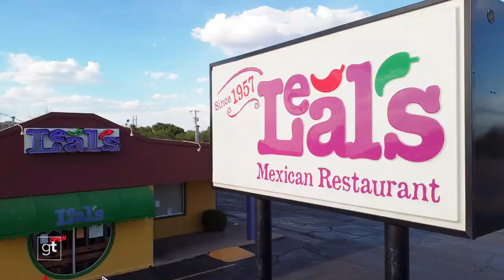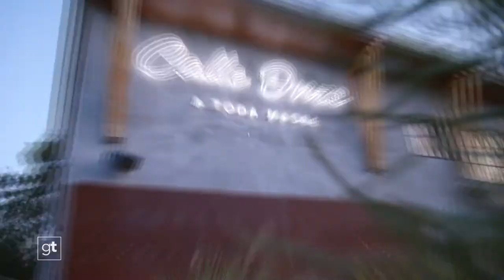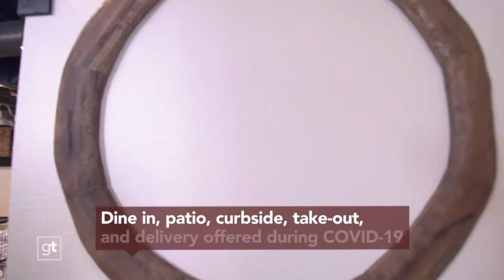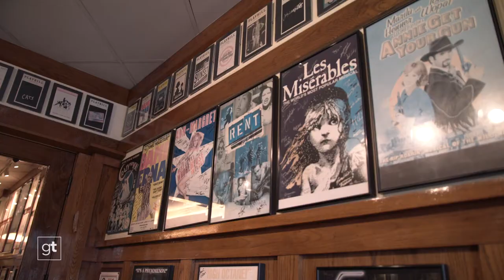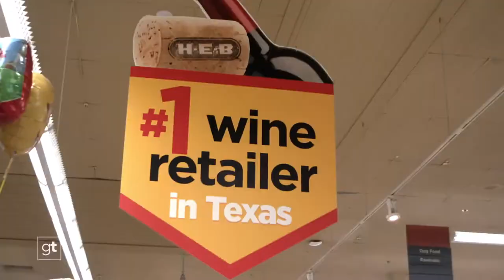GT S06E06 Goodtaste with Tanji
This weekend we buckle up and visit some real Texas hotspots on an ALL-NEW episode of Goodtaste.

For a Tex-Mex treasure trove of authentic flavors made with love, we hit the road for New Mexico where we visit the Leal family’s 60-year-old Mexican restaurant where chiles reign supreme! Roasted Anaheims serve as a signature dish here, where bite after bite of crispy chicken-fried chile rellenos and queso-smothered fajitas will fill your stomach and soul with their family recipes!

Want to know where you can find the best margaritas in the state of Texas? We’re sipping our way across the state and trying some unforgettable margs in Houston, San Antonio, and Lubbock. We hope you’re thirsty!

Then, you’re in for big sandwiches and an even bigger personality at Kenny & Ziggy’s New York Delicatessen in the Bayou City. You’ll meet the larger-than-life owner who’s stacking up sandwiches so high, even Shaquille O’Neal had to have one! We try to tackle the 8-layer Zellagabetsky, piled high with pastrami, corned beef and creamy Russian dressing.

Don’t miss out on all of the action including a hearty meatloaf from our friends at Beef Loving Texans (and incredible H-E-B wines!).